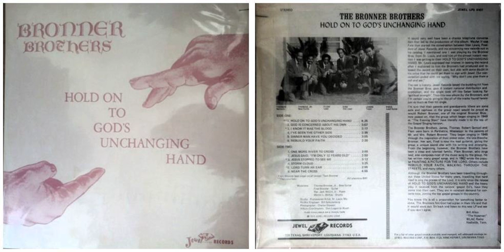The Bronner Brothers / Jesus Stopped To See Me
Track B-3 on "Hold on to god's unchanging hand" (1976)